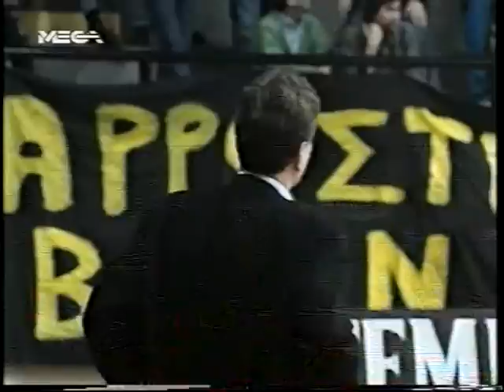1995 greek playoffs quarter finals game 2 aek-olympiakos(highlights)